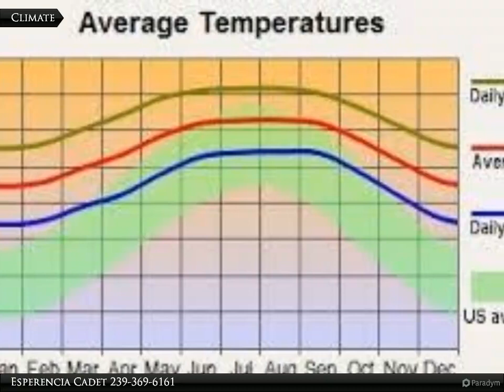Coldwell Banker Preferred Properties - 414 5th Ave.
414 5th Ave.

What a wonderful opportunity to own this lot located on dead end street, available to utilities, so much new construction, convenient location. All the luxury of fast access to stores and main routes of travel without all the loud and persistent noises, No HOA fees, Established neighborhood and Awesome Pine trees.

Esperencia Cadet
Coldwell Banker Preferred Properties